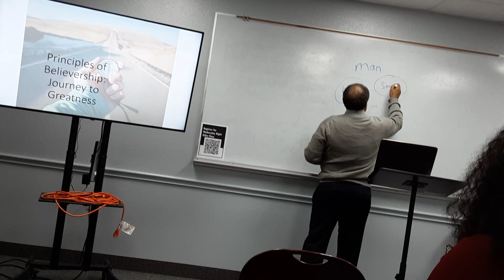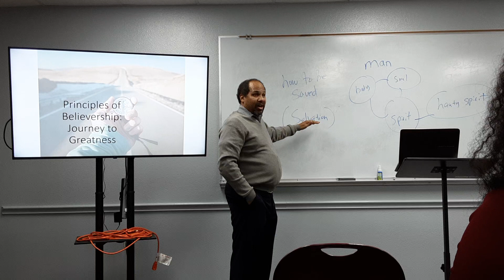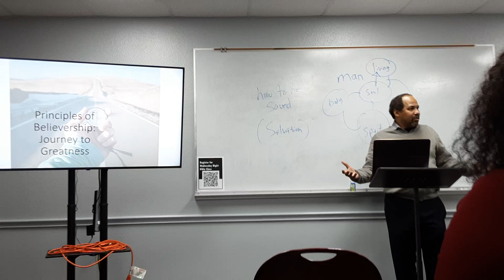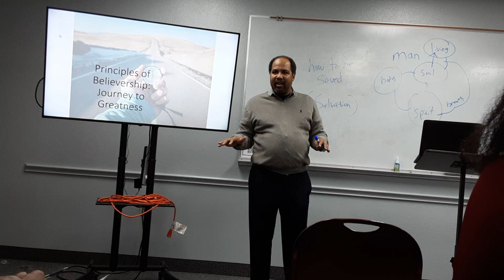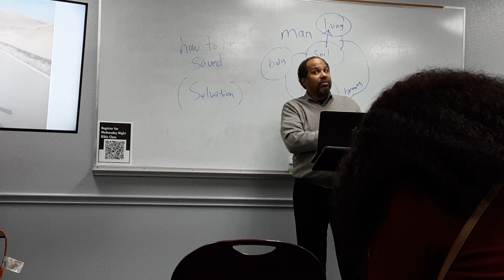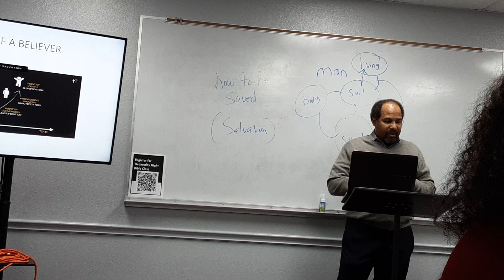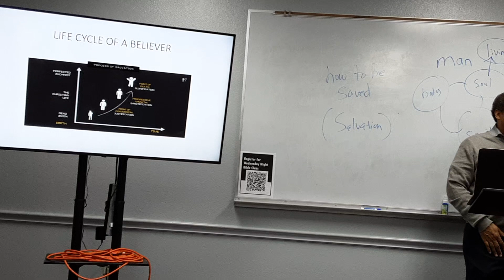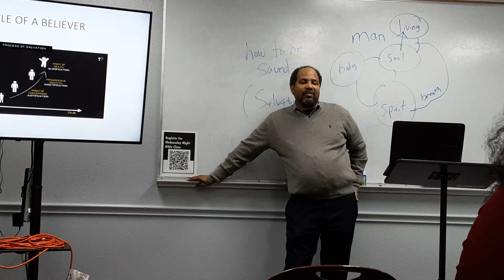December 6, 2023